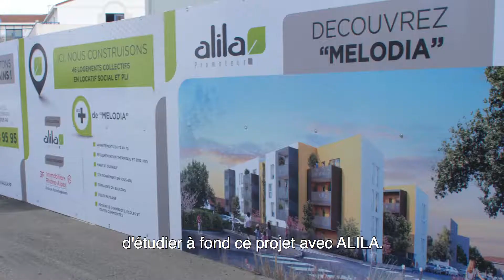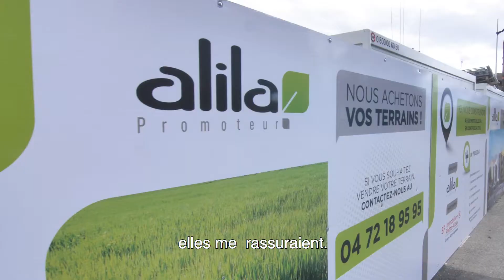ALILA - Paroles de Vendeurs de terrain : ROGER ROCHE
Pourquoi signer avec le Groupe ALILA ?
« A tous les niveaux, j’ai beaucoup apprécié le coté extrêmement précis d’ALILA et une relation de confiance s’est créée »

Vos échanges avec le Groupe ALILA
« Pour nous vendeurs, ce type d’opération est stressant et les échanges avec les équipes d’ALILA m’ont été très précieux »

 Conseilleriez-vous le Groupe ALILA à un autre vendeur ?
« Je conseille de prendre contact avec ALILA, c’est un Groupe sérieux qui correspond aux besoins du vendeur »